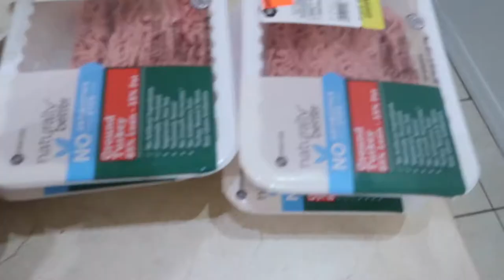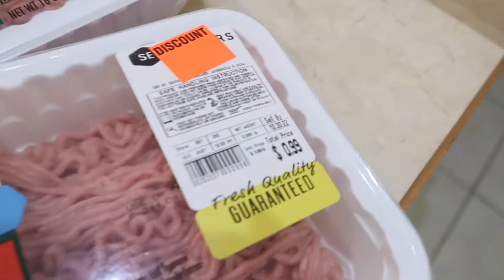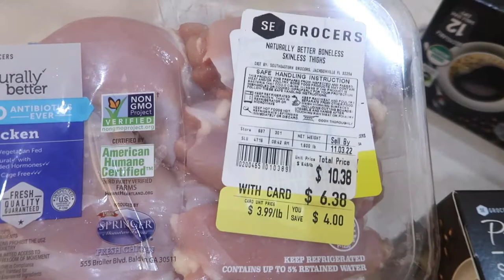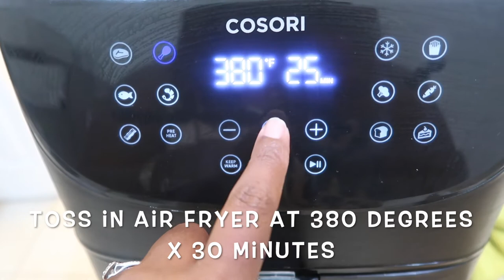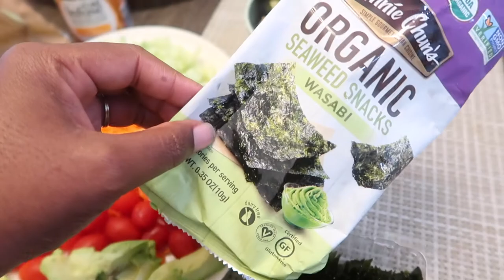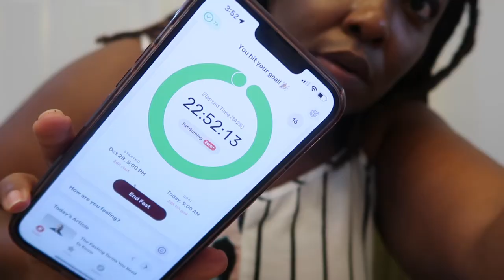What I EAT on a TYPICAL Saturday OMAD| One Meal a Day| 100 pound Weight Loss Journey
In today’s video, I wanted to share with you all what I eat in a day while doing OMAD (One Meal A Day)!  This was a typical Saturday and I thought it would be fun to pick up the camera and film.

Here in my intermittent fasting journey, I have been experimenting with OMAD. I thought I’d set out to give it a try for 3 solid weeks and see how my body responds to it.

In today’s video, I share with you all a sushi bowl that I made with cauliflower rice. This is a low carb dish, but it was so incredibly delicious and very filling. I also had a potato that I cut up into fries and then cooked in the air fryer.

I enjoy the liberty of not having to count calories with OMAD or intermittent fasting. I will add though that all though, I don’t track calories, I do aim to eat Whole Foods as well as a variety of foods so that I’m taking in a variety of proteins, vitamins, and nutrients.

I initially wanted to make this sushi bowl with fish, but I couldn’t hold out and I ate the fish earlier in the week. Therefore this was completed with chicken.

Some of the sides included cucumbers, carrots, avocado, seaweed wraps, peppers, tomatoes and more. It was absolutely delicious.

I definitely think that this is a low carb dish that’s worth trying. It’s quick and easy to make and I really the total cost was not bad either. Very affordable.

❤️-Felicia